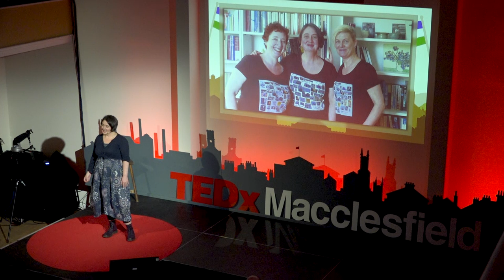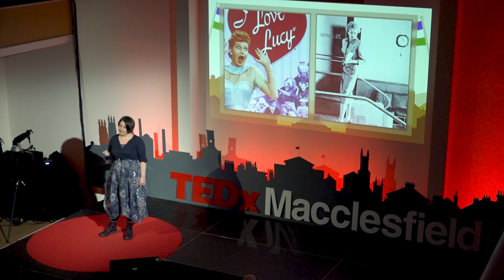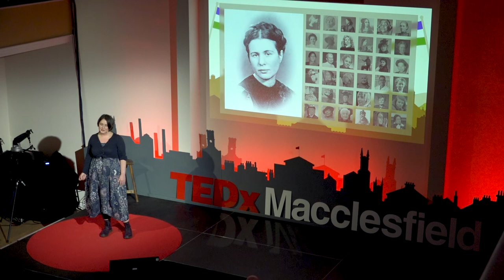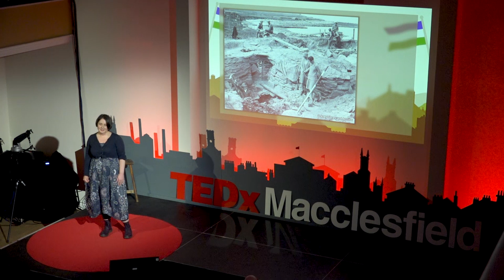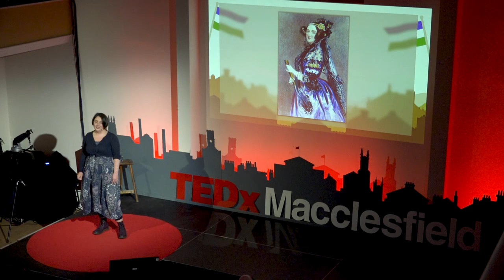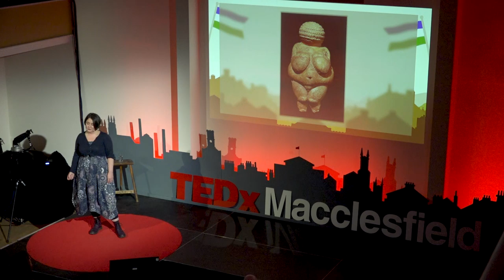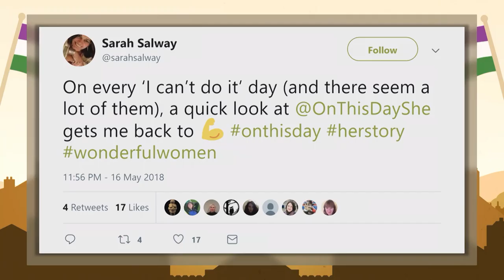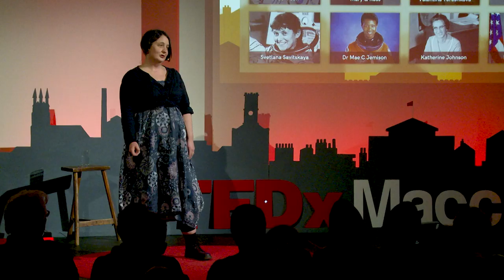About Time: Putting Women Back Into History | Ailsa Holland | TEDxMacclesfield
When a seemingly innocuous household object made poet and writer Dr Ailsa Holland realise how often the achievements of women in history are not only overlooked, but actively forgotten, she and two friends set out on a mission to start remedying the situation. What she didn’t expect was that their efforts to restore women to the history books one day at a time would also have a profound effect on her own sense of self.

Ailsa Holland is a poet, activist and Director of Moormaid Press. She studied literature, history and women’s studies at the Universities of Oxford, York and Southampton. Her poems have been published in journals, anthologies and in her pamphlet, Twenty-Four Miles Up (2017). Dr Holland created the Library in the Landscape at Tegg’s Nose Country Park, co-wrote and performed Under Silk Wood for Macclesfield Barnaby Festival 2014 and was Artist-in-Residence in 2016, creating the installations Hills Up Streets and Backwallgate Books.

Holland is a passionate campaigner for equality and a placard and banner-maker. Since 2018, she has co-curated the women-in-history Twitter project @OnThisDayShe with Tania Hershman and Jo Bell.  Dr Ailsa Holland is a poet, activist and Director of Moormaid Press. She studied literature, history and women’s studies at the universities of Oxford, York and Southampton. Her poems have been published in journals, anthologies and in her pamphlet, Twenty-Four Miles Up (2017). Ailsa created the Library in the Landscape at Tegg’s Nose Country Park, co-wrote and performed Under Silk Wood for Barnaby Festival 2014 and was Artist-in-Residence in 2016 creating Hills Up Streets and Backwallgate Books. She is a passionate campaigner for equality, a placard and banner-maker. Since 2018 she has co-curated the women-in-history twitter project @OnThisDayShe with Tania Hershman and Jo Bell. Ailsa grew up in Stone, Staffordshire and settled in Macclesfield with her family in 2006. This talk was given at a TEDx event using the TED conference format but independently organized by a local community.